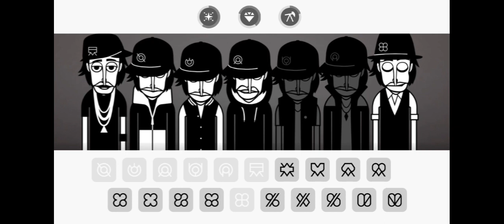Little miss increbox beat